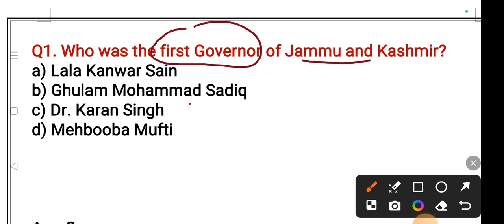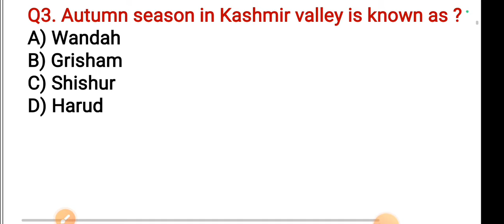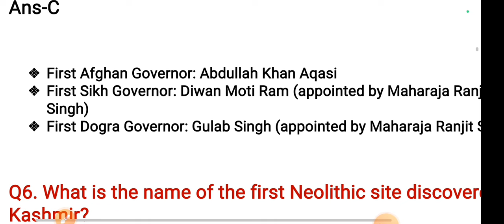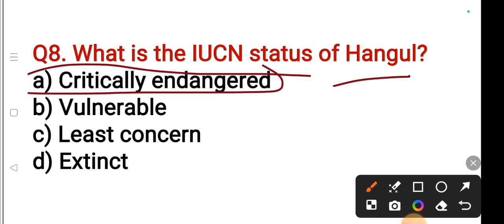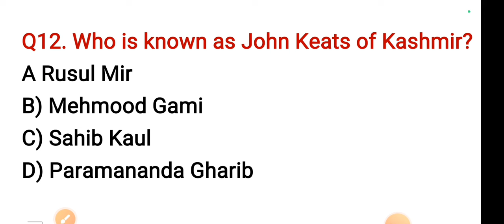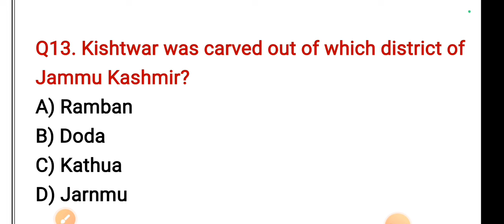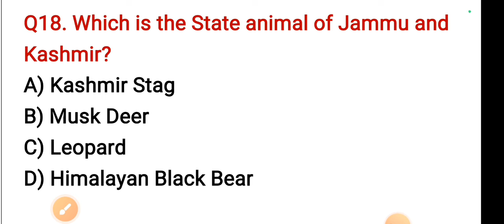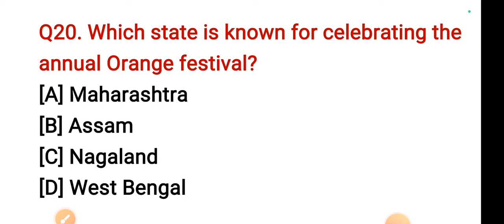GK with Special Ref to J&K || Top 20 MCQs Part-2